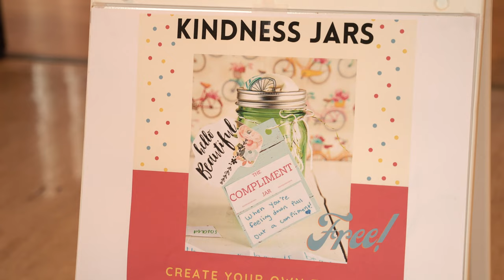Spring breaks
This semester, Rice’s traditional spring break has been broken up into five separate “sprinkle days” due to coronavirus restrictions. For its second such mini-break, the university hosted activities from tai chi on the quad to arts and crafts in the Rice Memorial Center’s Grand Hall.
“The whole goal of our sprinkle day events is basically just to give students something else to do besides sit in their room for the day,” said Catherine Clack, associate dean of undergraduates. “We want to let them have some fun.”
    Will Rice College junior Christine Lee met up with a friend in the Grand Hall, where the two sat at separate tables making kindness jars. They chatted as they painted the glass jars with colorful designs.
“I’m really glad to be back at Rice,” said Lee, who spent the previous semester at home. “The pandemic has made me more grateful — even to be able to come on campus and do activities like this is a huge blessing.”
Three more sprinkle days are upcoming: March 16, March 26 and April 8.